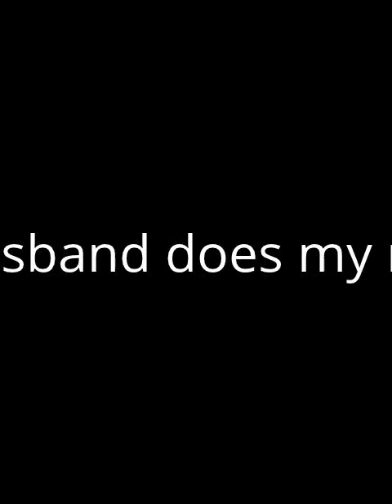EX-gay husband does my makeup! !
Thank you Chris
BU S I N E S S:

M.A.C. mineralize skinfinish Natural Medium Dark
Clinioue Bronze Sunkissed Pink blush
Ganiner Shampoo and concatior Espase damger
Bobbi Brown Brushes

Enjoy a Classic Eye & Cheek Set With Any $125 Order